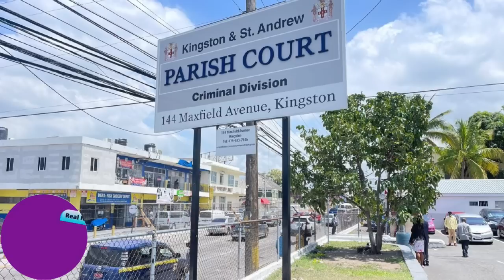Jamaica News Today Saturday June 17, 2023 /Real News Media TV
Jamaica News Today Saturday June 17, 2023